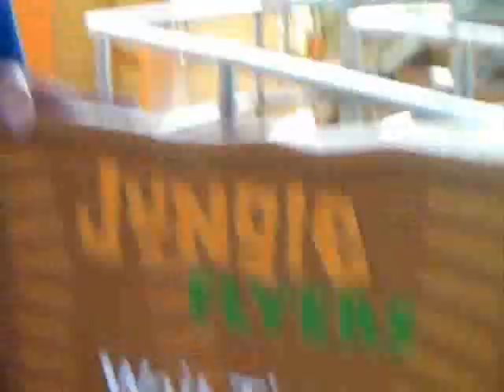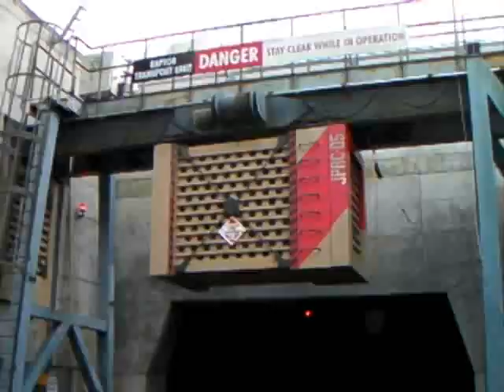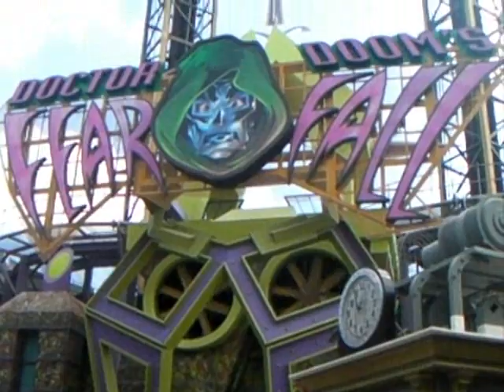Islands Of Adventure 2009